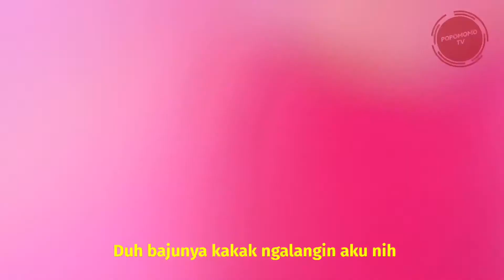VIDEO BAYI LUCU BIKIN NGAKAK AMBIL MAINAN EKSPRESINYA BIKIN GEMES BANGET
Baby zelia menggemaskan sekali di usia 8 bulan ini sudah bisa Meraih sesuatu. Seperti mainan yang dia kenal. Sampe penasaran berulang-ulang Gimana caranya supaya bisa dapat.